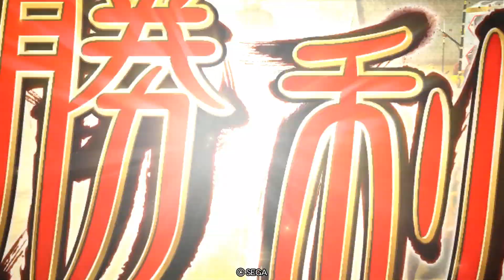三国志大戦451【覇者】(高順)陥陣営の気魄VS(於夫羅)匈奴流槍技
序盤誤爆で高順ではなく俄何焼戈が発動してしまいました。中盤にお相手が先に匈奴流槍技を繰り出して来られたので俄何焼戈を壁にして陥陣営を発動し逆転、リードを奪いました。